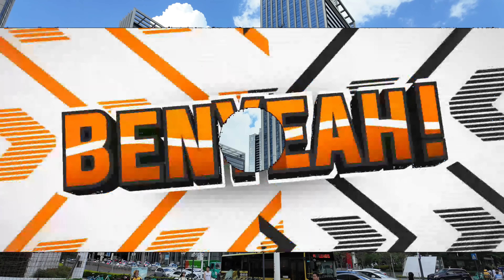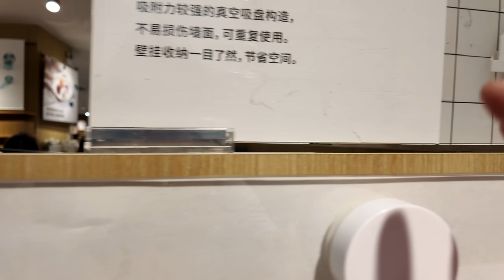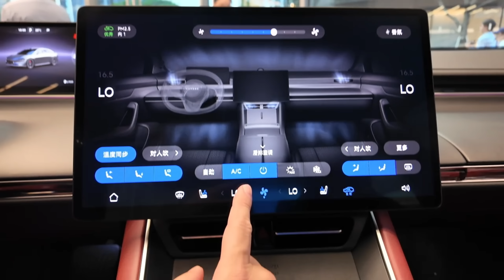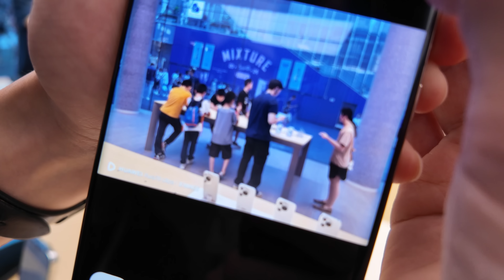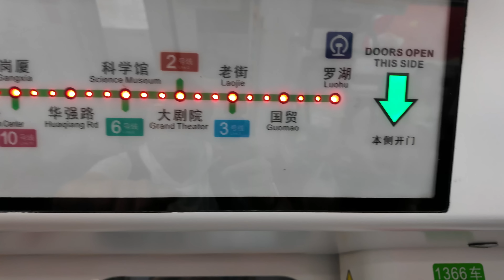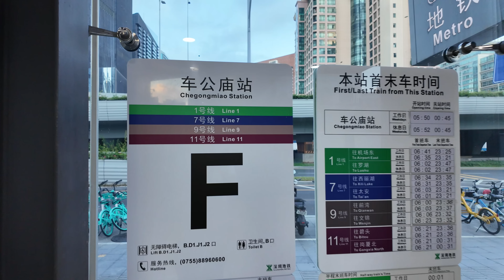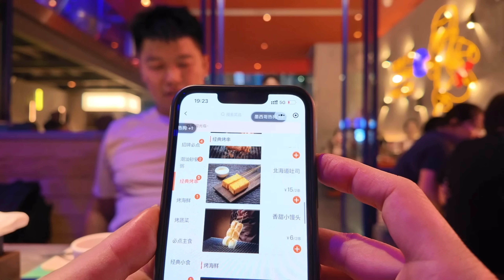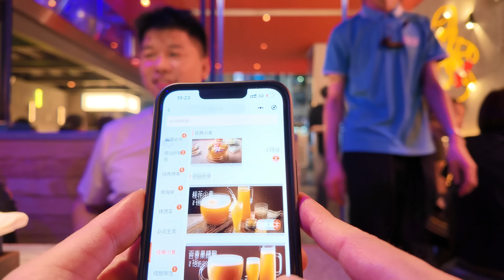【深圳】探秘深圳最火🔥燒烤店：二把手的45噸自釀啤酒和6元串如何稱霸宵夜界？華為最新產品 Pura70 Ultra 可伸出鏡頭！閃拍功能試玩！